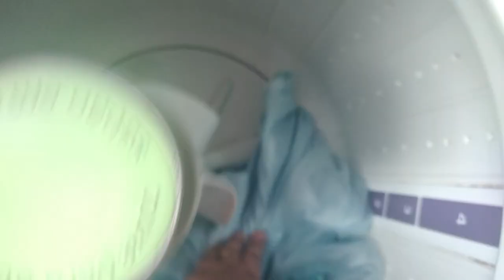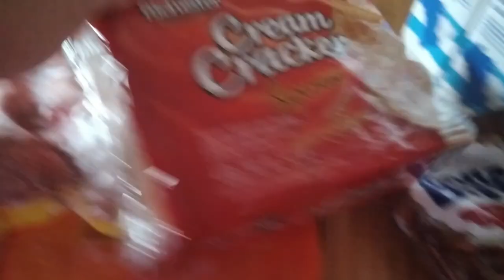VLOG : A ROUPA FICOU PRESA DENTRO DA MAQUINA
Agência 3281
Conta 282412
Op  .13